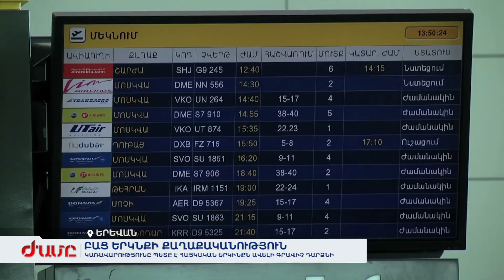Բաց երկնքի քաղաքականություն. Կառավարությունը պետք է հայկական երկինքն ավելի գրավիչ դարձնի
Աշխարհում օդային փոխադրումների 12 տոկոս աճ կա, Հայաստանում այդ թիվն աճել է 6-8 տոկոս: